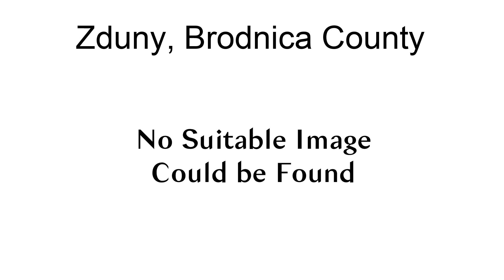Zduny, Brodnica County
Zduny [ˈzdunɨ] is a village in the administrative district of Gmina Świedziebnia, within Brodnica County, Kuyavian-Pomeranian Voivodeship, in north-central Poland. It lies approximately 4 kilometres (2 mi) south of Świedziebnia, 18 km (11 mi) south-east of Brodnica, and 64 km (40 mi) east of Toruń.

== References ==